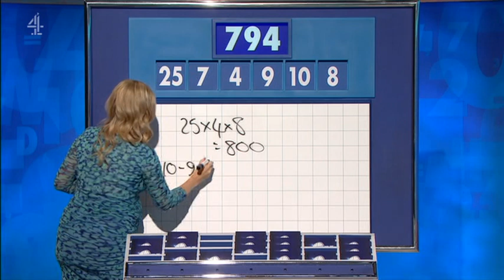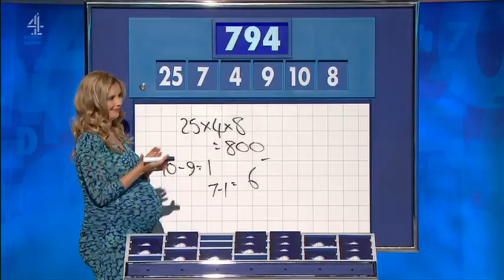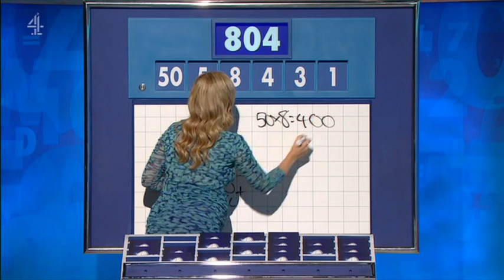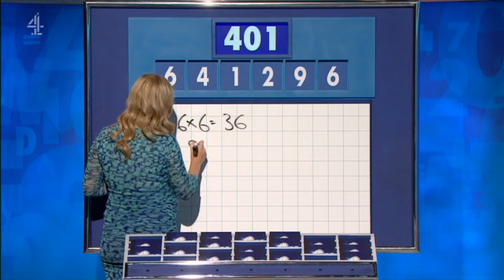Rachel Riley - Countdown 84x107 2021,11,25 14,10c SD